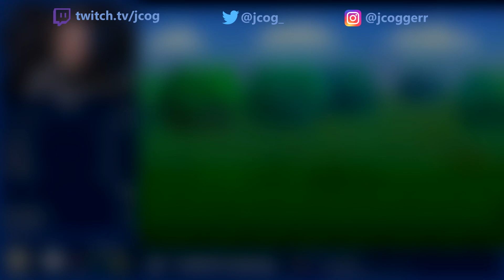Gamer Strats & Forgetting the Route | Glitchless Stream Recap